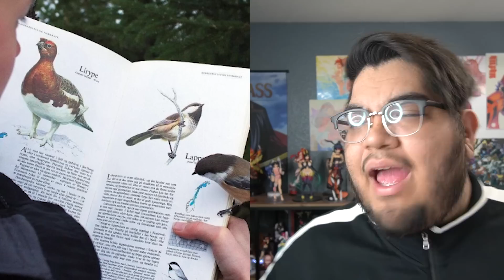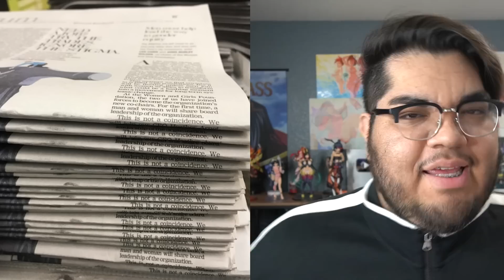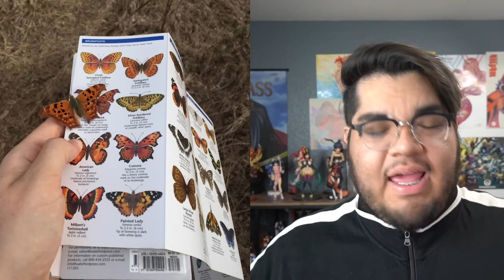Things That Happen ONCE In a Lifetime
Things That Happen Once In a Lifetime! Crazy photos of some coincidences that only happen once in a lifetime!